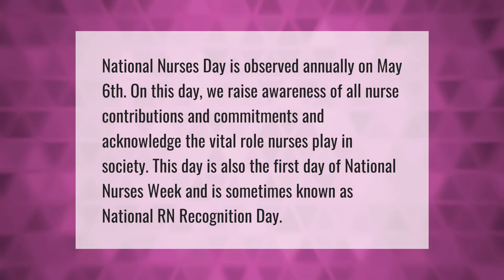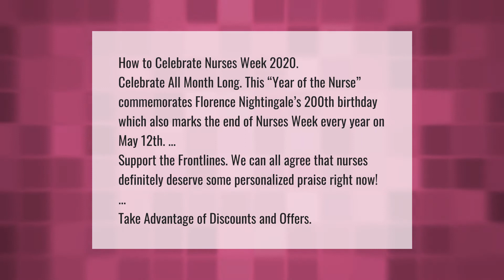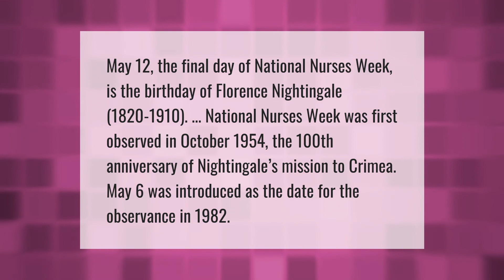Is May 6 a Nurses Day?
00:00 - Is May 6 a Nurses Day?
00:38 - Do CNAs celebrate Nurses Week?
01:09 - How do you celebrate Nurses Week 2020?
01:45 - Why is May 6th Nurses Day?
02:21 - Why is May Nurse Week?

Laura S. Harris (2021, May 24.) Is May 6 a Nurses Day?
    AskAbout.video/articles/Is-May-6-a-Nurses-Day-247969